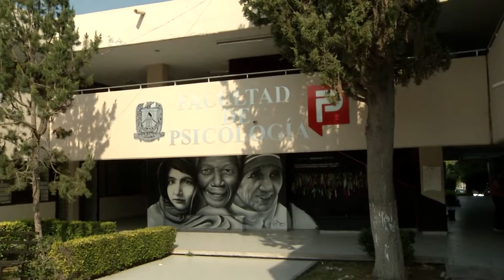Pide a jóvenes pensar antes de dejarse videograbar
Antes de dejarse fotografiar o grabar exhibiendo sus partes íntimas, los jóvenes deben pensar en las repercusiones que eso les puede traer en el futuro, afirmó la directora de la Facultad de Psicología.